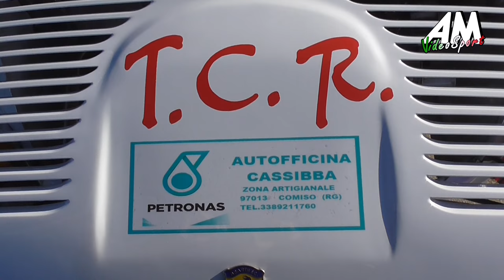Cassibba Rosario PSG 3° Trofeo Natalizio Pista SoleLuna HD